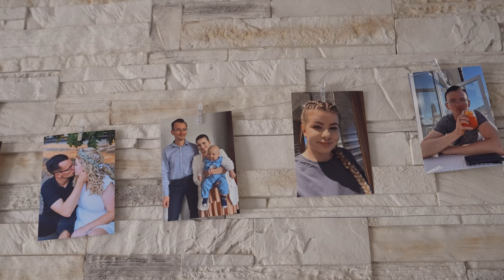Agnieszka i Mariusz w 4K od grstudio-filmfoto.pl